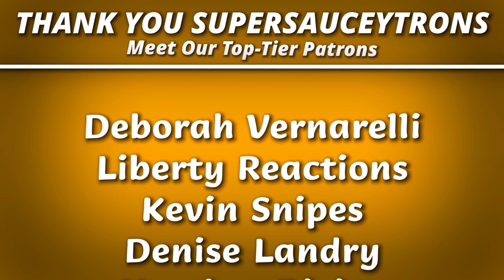Marc Martel - I Will Always Love You (Dolly Parton Cover) | REACTION!!!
SauceyDad & Family Wishlist:

SauceyDad Merch!

Mailing Address:
Belgrade, ME
04917